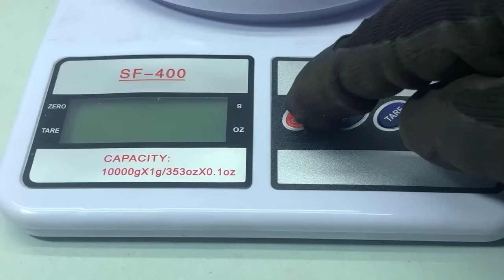Very Rusty Lock Restoration - Restoration Video Better Then @ReXtorer?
I found this rusty antique lock under the soil
when i took it out it was full of mud and it seemed like many years is underground but i restored it and made it shine like glass

I guess it 150 years old can you tell me how old can it be?